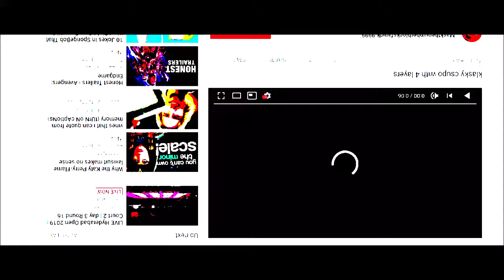Klasky Csupo In A Bad Echo Effect